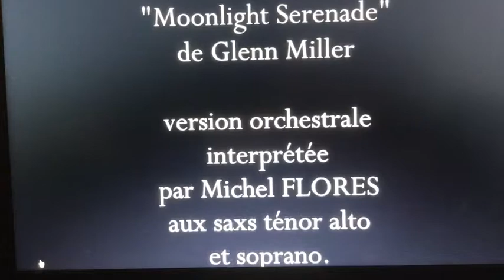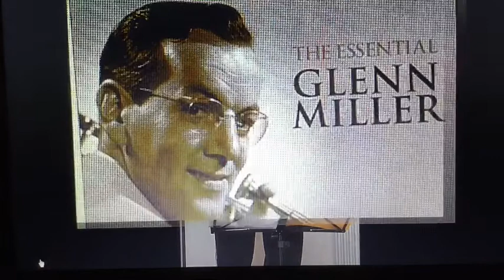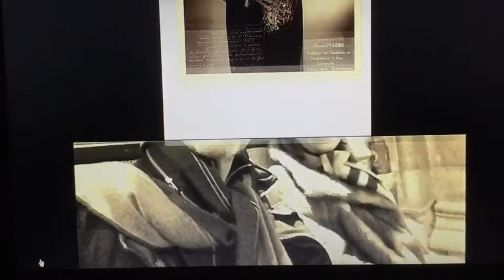"Moonlight sérénade" par MIchel FLORES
10 saxs joués en enregistrements successifs par Miche l FLORES